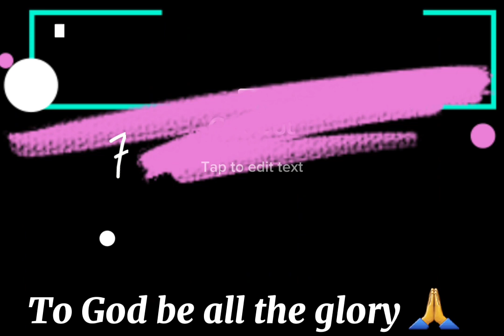Honestly Unhealthy!Foods For Lunch✌Sometimes We Let Our Kids Happy!